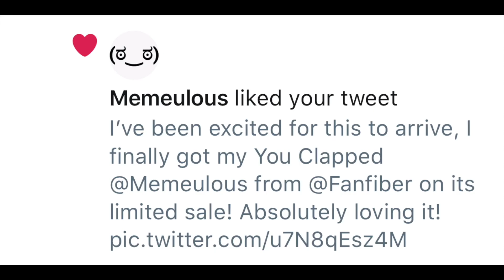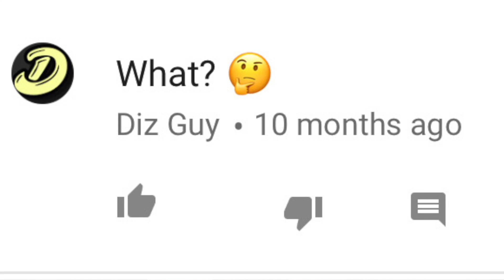LET'S READ SOME COMMENTS (Part 2)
This was made last night, i was going to upload this yesterday but it was late at night by the time i finished editing this video. I know i said i'm going to make one of these twice or 3 times a mouth but i guess i really enjoyed doing this so much!

After this video, i'll make part 3 next mouth, remember it depends on how many comics i get and the time i have.

EDIT FROM 4/9/18
I'm now adding the background music i use in this series, check out the full thing it's REALLY GOOD!